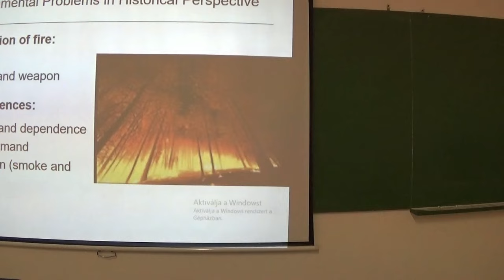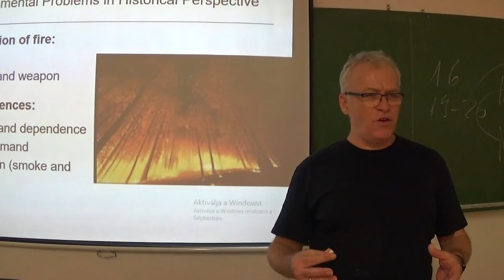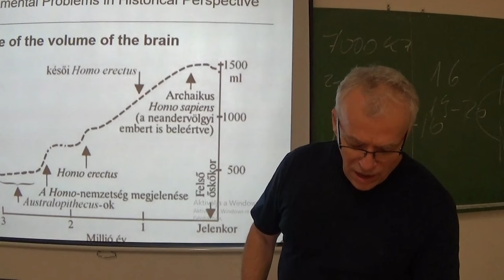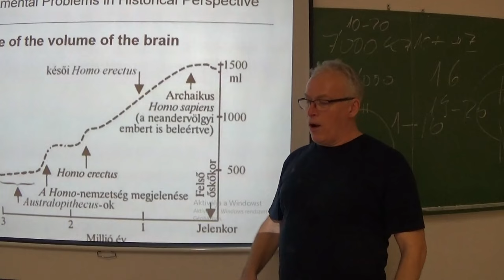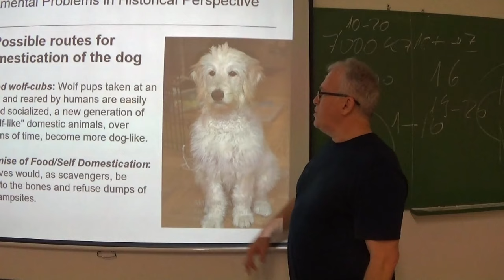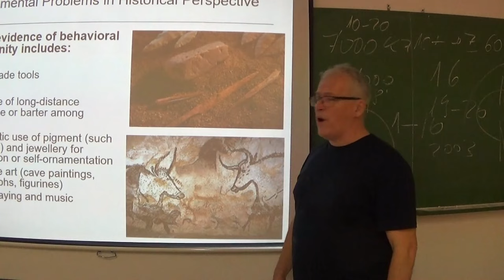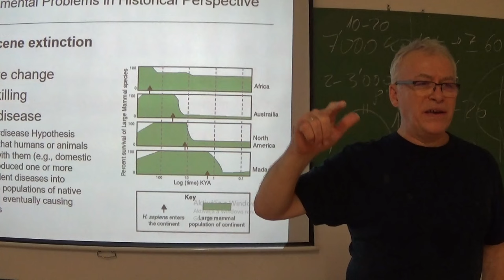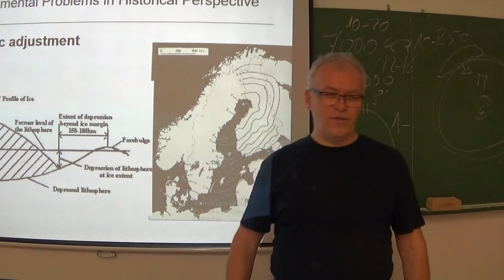08. 2023. Environmental Problems: human evolution and the closing period of the pleistocen ice age